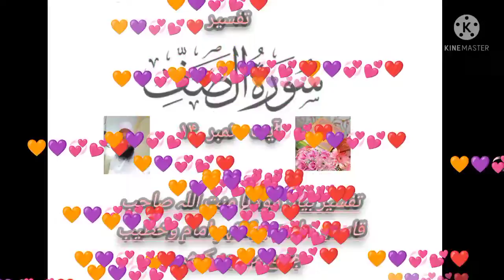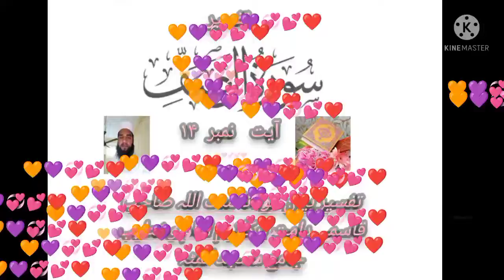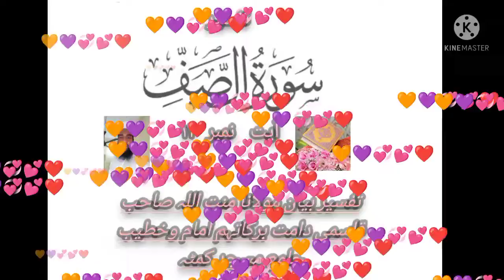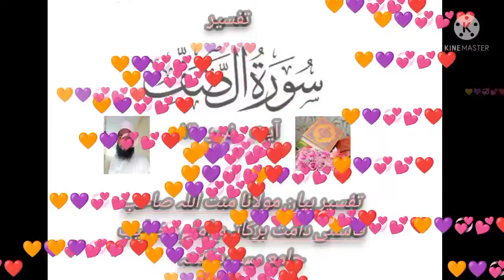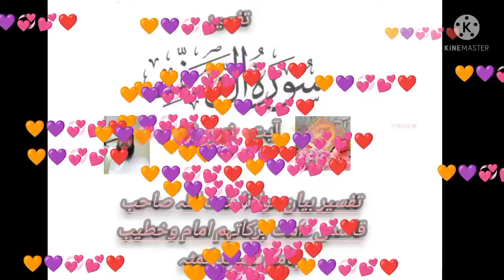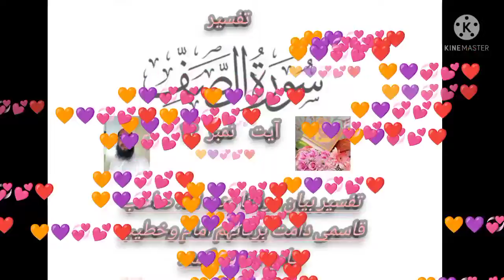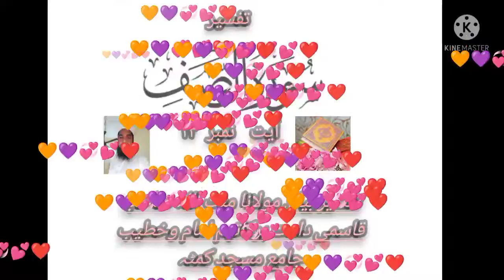mulana minnatullah shab qasmee imam and khateeb jamiya masjid kumtaa tafseer suratussaf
تفسیر سورۃ الصف مولانا منت اللہ صاحب قاسمی دامت برکاتہم امام وخطیب جامع مسجد کمٹہ